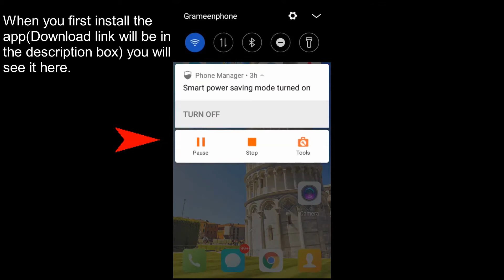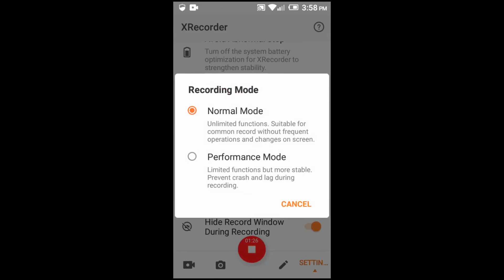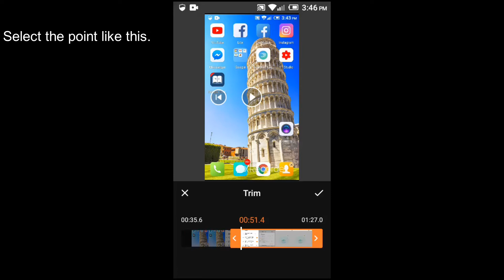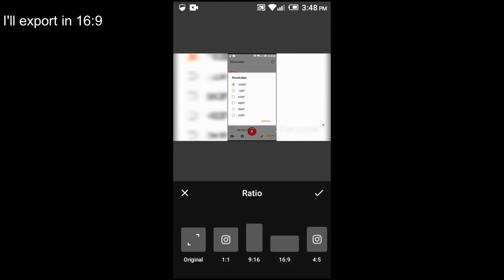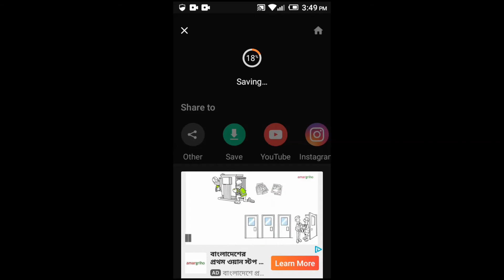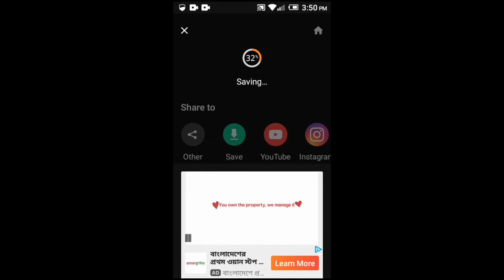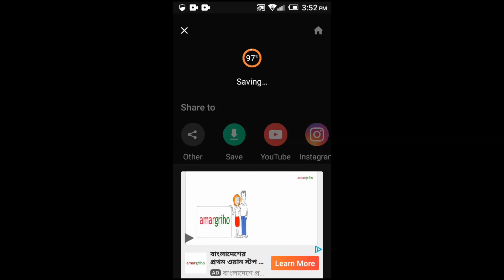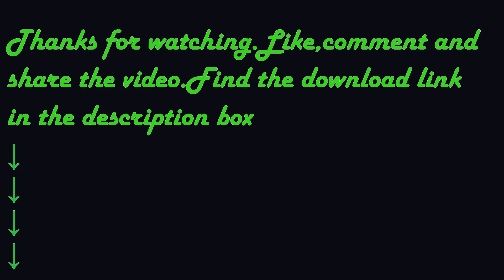XRecorder Recording & Editing software for Android Tutorial video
This is a tutorial video on using XRecorder.